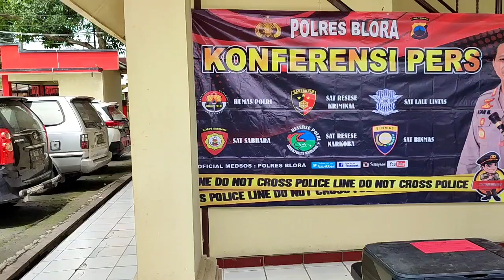Kisruh Perades Blora Masuk 10 Laporan & Sudah Ditetapkan TSK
*Terkait Perades, Sampai Saat Ini Polres Blora Telah Terima 10 Laporan*

Polres Blora Polda Jawa Tengah menggelar Konferensi Pers lanjutan terkait laporan kasus perades, Selasa, (15/02/2022) di halaman belakang Mapolres Blora.

Konferensi Pers dipimpin langsung oleh Kapolres Blora AKBP Aan Hardiansyah,SH,MH didampingi oleh Kasat Reskrim AKP Setiyanto,SH,MH, Kasi Humas Polres Blora AKP Budi Yuwono, Kaur Bin Ops Satreskrim Iptu Beno serta Kanit Reskrim Ipda Junaidi Dan Ipda Ansori.

Dalam konferensi pers Kapolres Blora menyampaikan bahwa sampai saat ini Polres Blora telah menerima laporan sebanyak 10 namun demikian ada satu desa yang masuk 2 laporan. Sehingga terhitung 9 desa. Diantaranya meliputi :

1. Desa Nginggil kecamatan Kradenan,
2. Desa Beganjing kecamatan Japah,
3. Desa Talokwohmojo kecamatan Ngawen,
4. Desa Cabean Kecamatan Cepu,
5. Desa Kentong kecamatan Cepu,
6. Desa Sumber kecamatan Kradenan,
7. Desa Sembongin kecamatan Banjarejo.
8. Desa Trembul kecamatan Ngawen
9. Desa Jepangrejo kecamatan Blora.

"Ada 9 laporan, namun di desa Cabean ada 2 laporan dengan kasus yang sama," kata Kapolres Blora.

Kapolres membeberkan bahwa laporan yang masuk sudaj ditindaklanjuti dan sudah menetapkan beberapa tersangka.

"Untuk desa Nginggil dan desa Beganjing sudah menetapkan status tersangka. Sementara untuk desa Talokwohmojo ditingkatkan dari penyelidikan menjadi penyidikan. Kemudian untuk desa Cabean, Kentong dan Sumber masih proses penyelidikan," beber Kapolres Blora.

Sementara itu untuk laporan di desa Sembongin, Kapolres menyampaikan bahwa penyelidikan dihentikan karena tidak ditemukan bukti permulaan yang cukup.